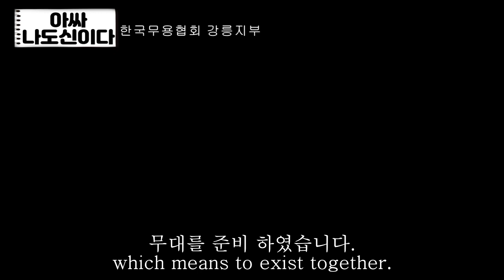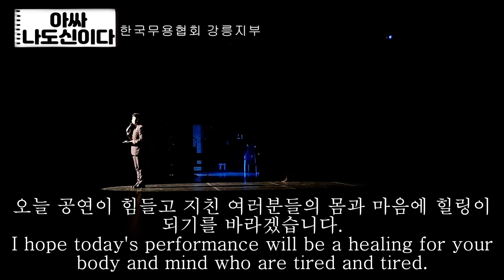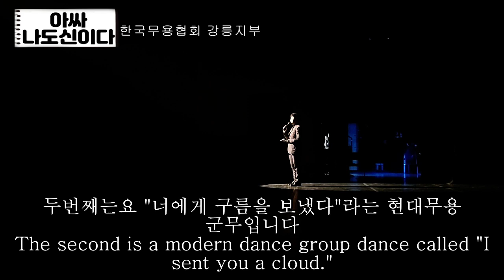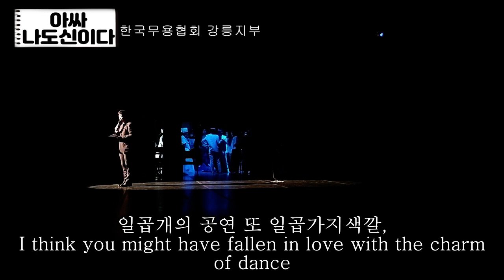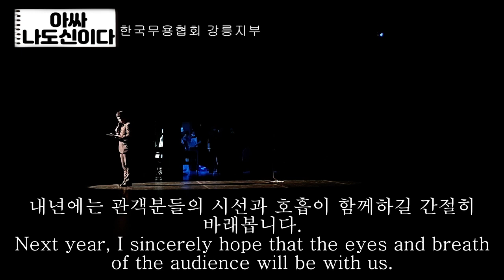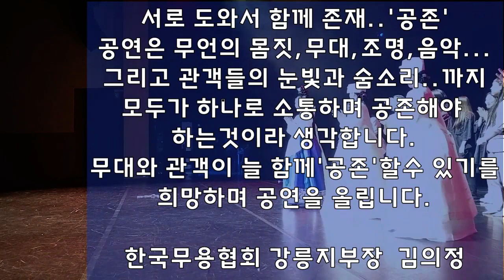아싸.나도신이다..한국무용협회 강릉지부 LIVE공연.The performance of the Gangneung branch of the Korean Dance Association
2021년 9월 12일 오후 5시에 비대면으로 개최된 무용협회 행사입니다.
관심있으신 분들의 시청이 많았으면 좋겠습니다.
고맙습니다.

**2번째 출연자님의 요청으로 삭제하였습니다.

It is a non-face-to-face dance association event held at 5 p.m. on September 12, 2021.
The music is a BGM with a lot of copyright registration, so I upload it for fun.